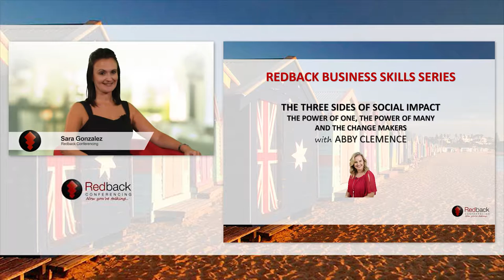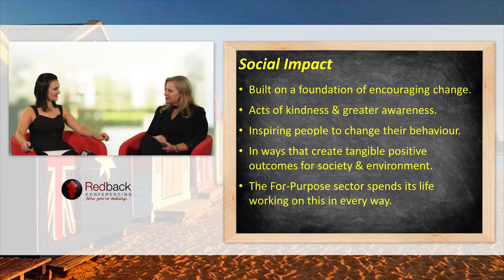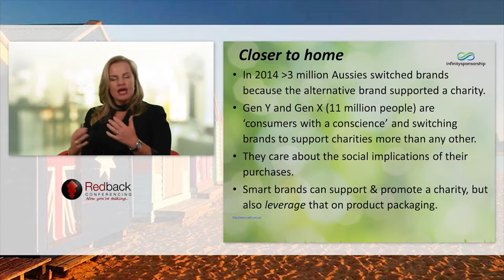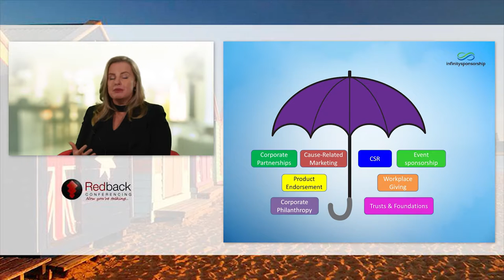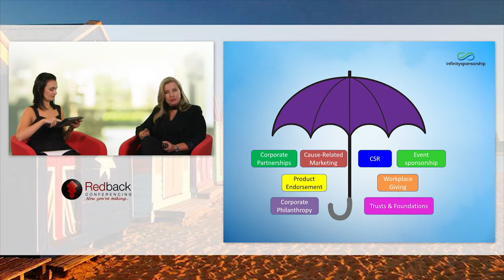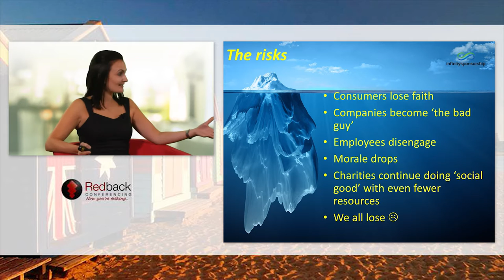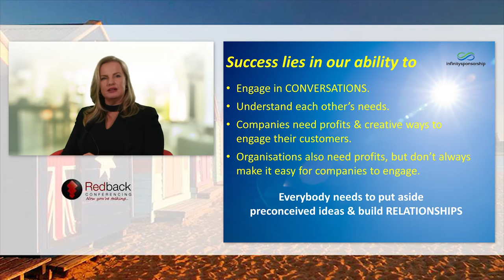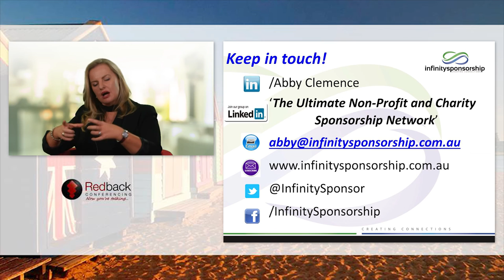The Three Sides of Social Impact - The power of one, The power of many and The change-makers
In Australia, our journey towards business' involvement in social causes  has only just begun - awareness is on the rise and the opportunities are endless and exciting.

So how can we truly create good by harnessing the power of consumers, companies and charities?

In this webcast Abby uncovered:

- What is social impact is
- What global and local search says
- How people like us are driving the social impact revolution
- How individuals, companies and charities are coming together to do social and environmental good
- What are the risks if we don't do it well?
- How can 'social good' partnerships' flourish and make real impact?